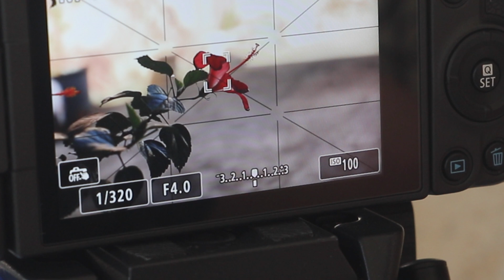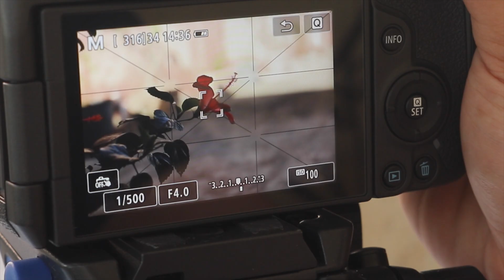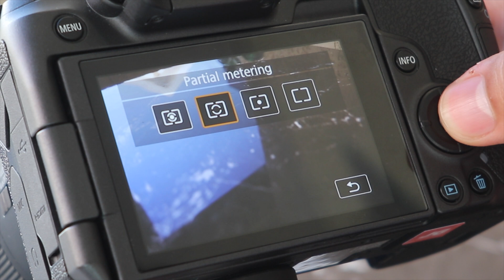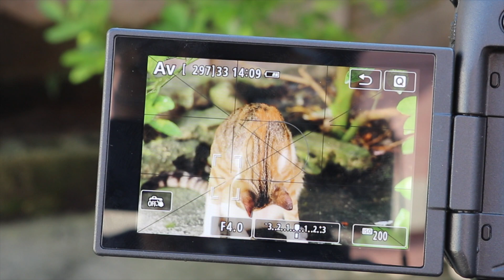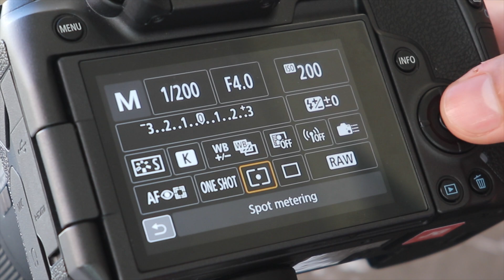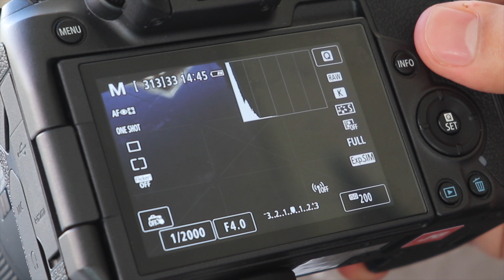Camera EXPOSURE METERING | What are the METERING MODES? Tutorial in TAGALOG!!!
Camera EXPOSURE METERING.What are the METERING MODES? Na subukan mo na bang gamitin ang iba't ibang METERING MODES na ito? In this video we do have 4 METERING MODES na idi-discuss and I hope na by the end of it, may matutunan kayo about EXPOSURE and METERING MODES.

Lately ko lang din ito natutunan and it helps me a lot to have an accurate EXPOSURE value for me to know if my subject is in RIGHT EXPOSURE or not. Alam naman natin na ayaw na ayaw natin ang OVER EXPOSURE at UNDER EXPOSURE kapag kumukuha ng photos kaya naman these EXPOSURE METERING MODES will surely help us out!

Timestamps:
0:00 - Intro
0:06 - What to expect in this video
1:00 - Recap from the last video
1:15 - Where is the EXPOSURE METER located?
1:41 - What is Exposure Metering?
2:38 - Why do we need Exposure Metering?
4:02 - Evaluative Metering
5:02 - Best time to use Evaluative Metering
5:37 - Partial Metering
6:07 - Best time to use Partial Metering
6:41 - Center-Weighted Average Metering
7:23 - Best time to use Center-Weighted Average Metering
7:43 - Spot Metering
8:07 - Best time to use Spot Metering
8:35 - What is Histogram?
9:24 - RECAP